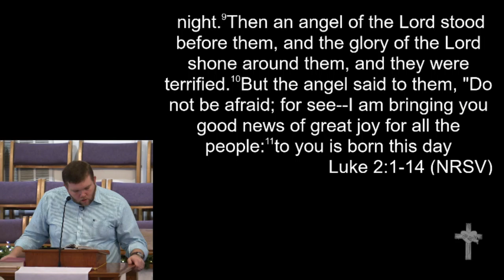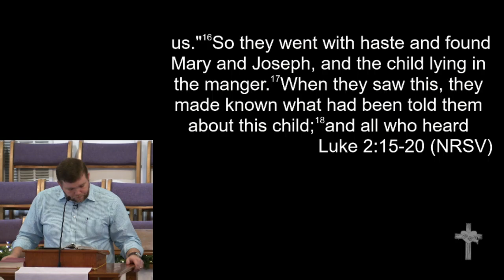12-25-16 - "Good News of Great Joy!"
"Good News of Great Joy!"